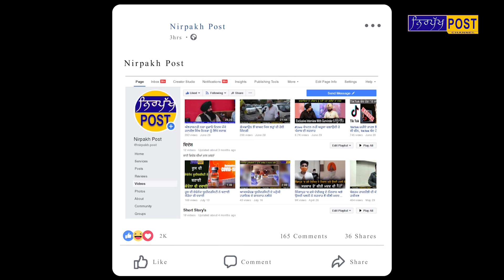ਮੋਦੀ ਦੀ ਤਰਾਂ ਕੰਗਣਾ ਵੀ ਕਰਦੀ ਹੈ ਦੇਸ਼ ਵਾਸੀਆਂ ਨਾਲ “ਮਨ ਕੀ ਬਾਤ”